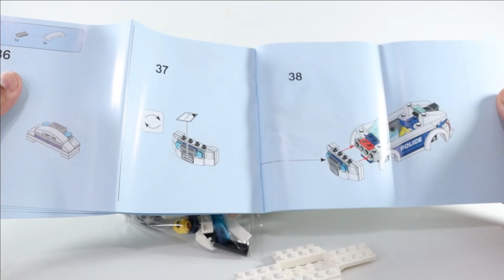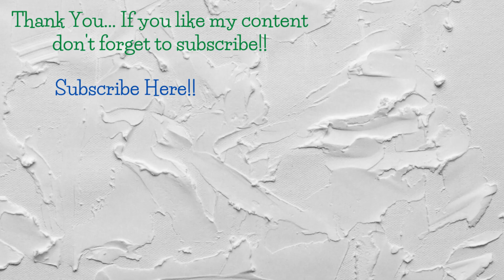LEGO City 60239 Police Patrol Car Slow Build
LEGO City 60239 Police Patrol Car Slow Build. Hi All, It's time to build this awesome set 60239 which is an iconic lego police set. Instead of doing a speed build I decided to do a slow build. Hope you like it. This is a nice small police car with one minifigure. Even though this is a small set I'm sure this can provide plenty of entertainment for hours.

I am an adult fan of LEGO and passionate about LEGO. This channel is fully dedicated to adult fans of LEGO interested in LEGO. This channel will help you to find the right LEGO set to invest your money in. Also if you are a parent looking for that perfect LEGO set for a special occasion the review videos in the channel will help you to buy the correct LEGO set. Thank you for visiting my channel.